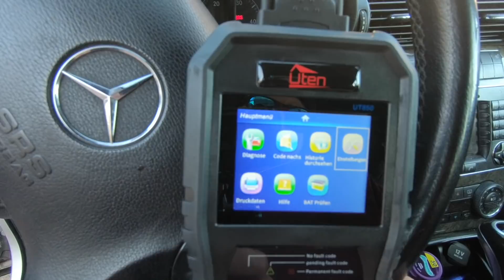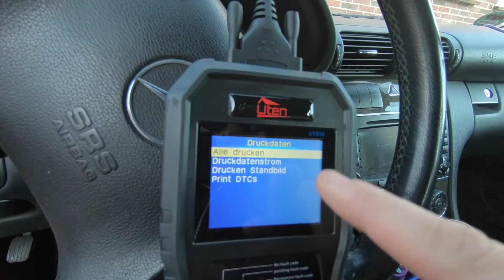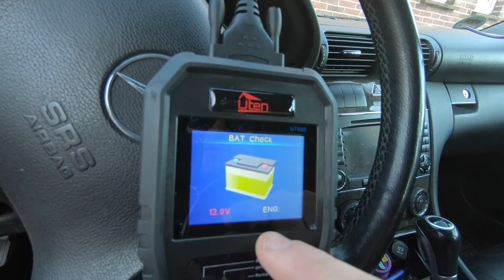🔴FEHLER IM AUTO AUSLESEN / LÖSCHEN ⭐⭐OBD2 LESEGERÄT TEST REVIEW DEUTSCH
OBD2 TESTER DEUTSCH  EOBD Diagnosegerät KFZ Diagnose Scanner, Uten Universal   Fehlercodes Auslesegerät
❌Amazon Link ( neues Modell) :